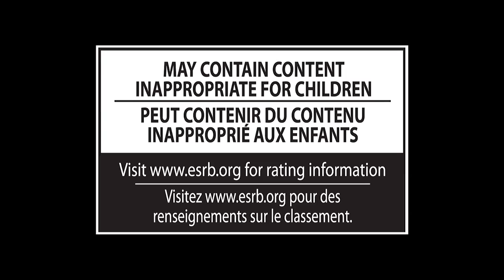Super Smash Bros PACMAN